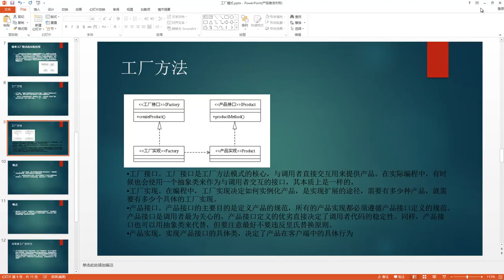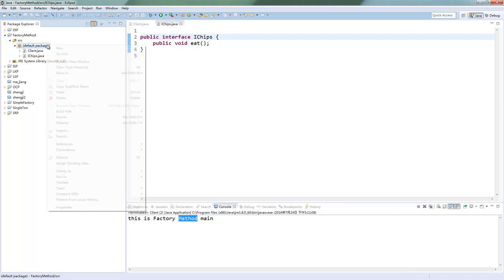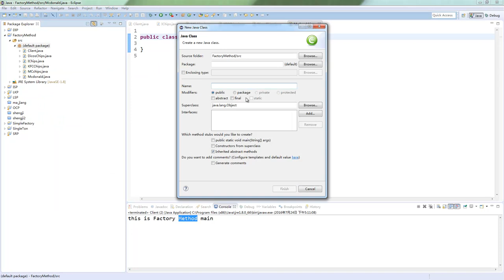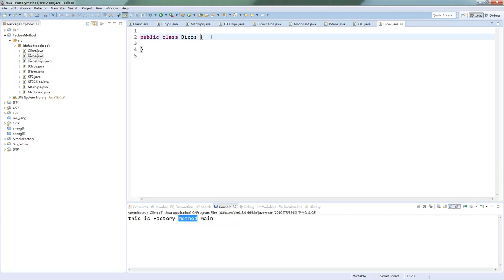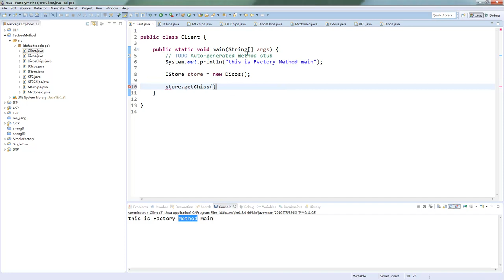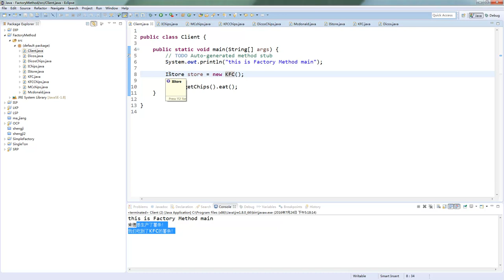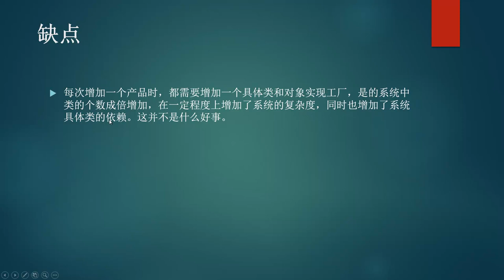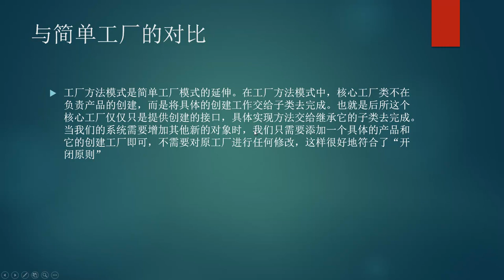设计模式13 设计模式之工厂方法